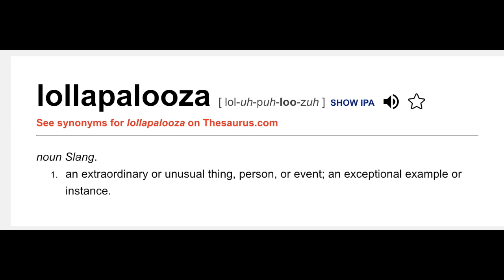Lollapalooza - How Much Did It Cost And Was It Worth It? (2023 Edition)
Lollapalooza 2023. Watch to see what I thought about how the renowned Chicago festival fared in its pricing, its musical offerings as well as the commercialization aspect of it.

Artists featured in this video: @Fredagainagain @NoraEnPure @Meduzamusic